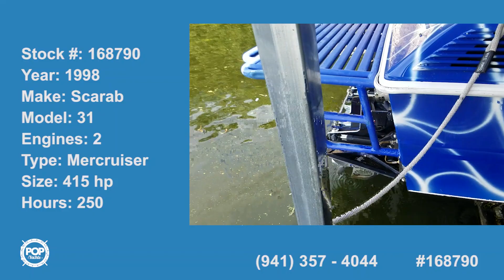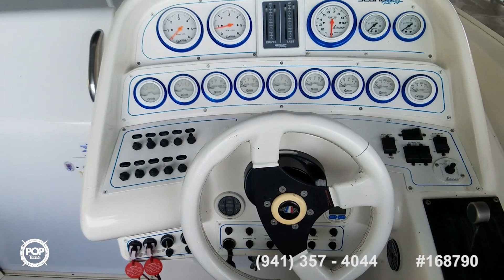[UNAVAILABLE] Used 1998 Scarab 31 in Lake Ozark, Missouri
1994 Wellcraft Scarab Thunder in Dodge, Nebraska - $27,800

1989 Sea Ray 300 Sundancer in Fox Lake, Illinois - $32,500

1993 Envision Illusion 3200 in Saint Louis, Missouri - $22,750

1999 Envision Concept XS in Osage Beach, Missouri - $19,950

1992 Sea Ray 300 sundancer in Lebanon, Tennessee - $27,800

1994 Sea Ray 300 Sundancer in Union, Michigan - $30,000